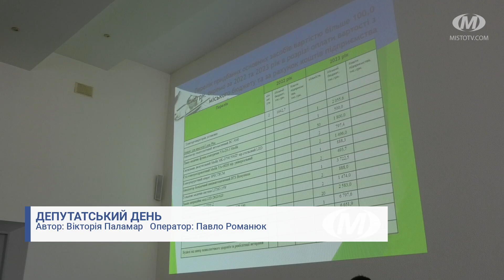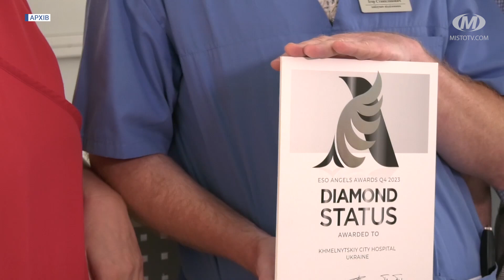Депутатський день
Більше 2,5 тисяч військових отримали медичну допомогу у Хмельницькій міській лікарні від початку повномасштабного російського вторгнення. У 2022 році цей заклад став другим в області після профільного шпиталю, де почали рятувати поранених бійців. Про це сьогодні під час депутатського дня обранцям розповів головний лікар Валерій Гарбузюк. Також депутати, їхні помічники та працівники виконавчих органів стали учасниками семінару-тренінгу на тему “Кризова самодопомога”.